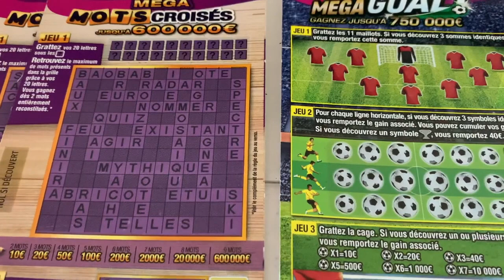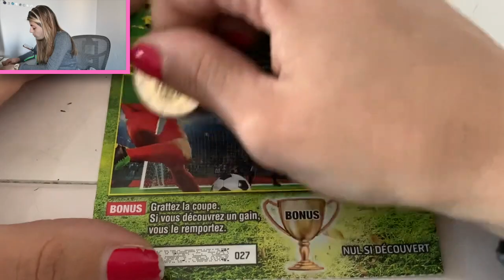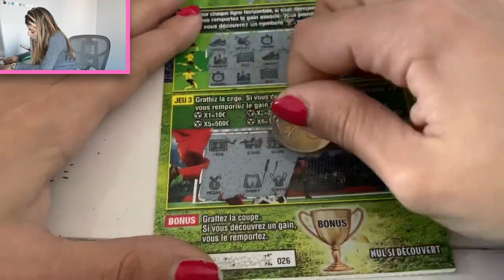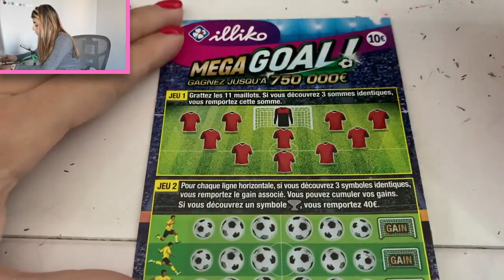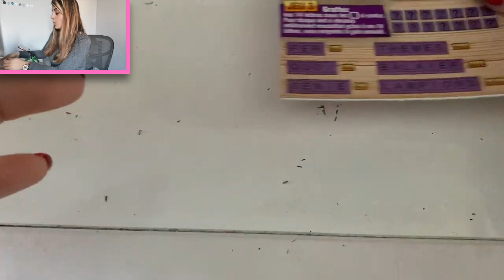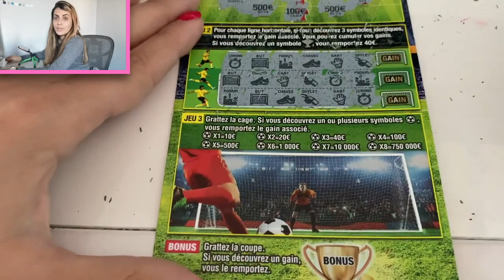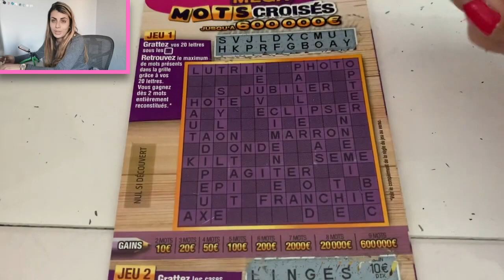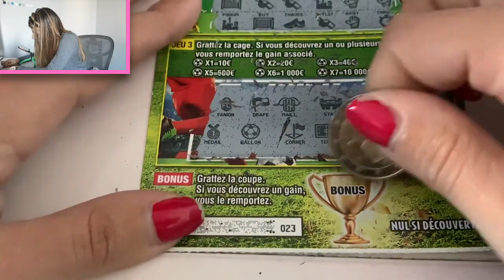5 MOTS CROISES à 10 ⚡️ VS ⚡️ 5 MEGA GOAL qui va PAYER le PLUS?